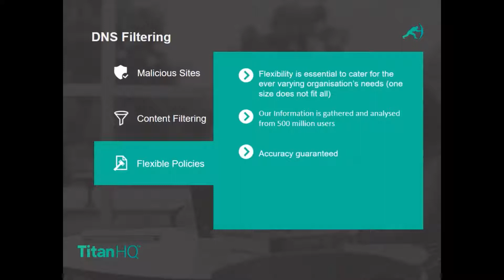DNS Filtering - 40 second guide to how DNS Filters work from TitanHQ.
DNS Filtering - the 40 second guide to DNS Filtering TitanHQ

DNS Filtering Software
DNS filtering software is an alternative to hardware and software-based Internet filtering solutions as it works with a redirection of the user´s IP address rather than via expensive hardware or complicated software. Quick to implement and configurable from any Internet-enabled device, DNS Internet filtering software is quickly becoming a “go to” filtering solution for many organizations due to its ease-of-use and low maintenance overheads.

The Importance of DNS Filtering Software with SSL Inspection
There are many different types of DNS Internet filtering software on the market but, in order to be fully effective, DNS web filtering software must have SSL inspection. Secure Sockets Layer (SSL) encryption was developed to prevent online transactions from being intercepted and tampered with. Most often associated with online banking, SSL encryption is now used in many different online applications.

As the use of SSL encryption has increased - even social media sites use it to keep conversations private - so has the growth of bogus “secure” sites that have faked their SSL certificates after hacking into Certification Authority websites. These bogus “secure” sites can be used to harbor malware or to conduct phishing campaigns - the end-user believing that the sites are genuine.

When DNS filtering software receives a request to visit any website, it checks its parameters to ensure access has not already been blocked. If access is allowed and the requested site is protected by SSL encryption, the DNS Internet filtering web site de-encrypts the site, inspects its content, and then re-encrypts it before allowing access to the end-user. By using this process, DNS web filtering software with SSL inspection protects your organization from online risks that other filters may not recognize.

Other Benefits of DNS Internet Filtering Software
As well as protecting networks against online risks that other filters may not recognize, DNS Internet filtering software can be used to restrict access to online applications that employees take advantage of for “cyberslacking”. The average employee spends two hours daily on gaming websites, online shopping portals and social media platforms, and these activities can be blocked with DNS filtering software.

The settings on DNS web filtering software can be configured to restrict bandwidth, can be set by time, user group or individual user, or used to prevent access to pornographic and other objectionable material - not only to increase productivity, but also to avoid HR issues and possible legal action if an employee accuses an organization of failing to provide a safe working environment.

For businesses in the retail, catering and hotel industries, DNS Internet filtering software enables you to provide a safe WiFi service for your clients. A free WiFi service can often determine where “connected” clients choose to shop, eat and sleep. However, if clients´ devices are infected by malware - or if clients are exposed to inappropriate material - due to a shop, bar or hotel providing an unsecured WiFi service, the business will likely lose more clients than it attracts by providing the service.